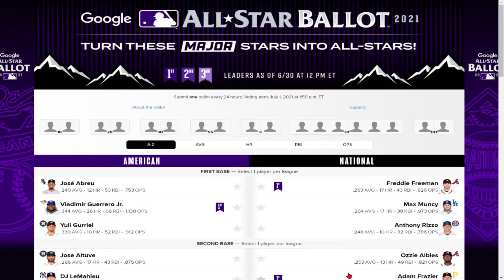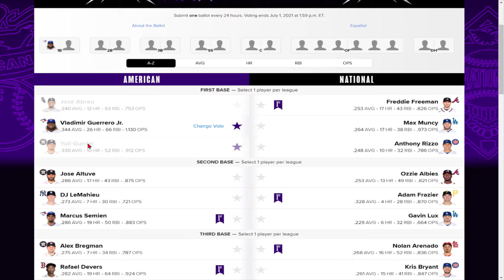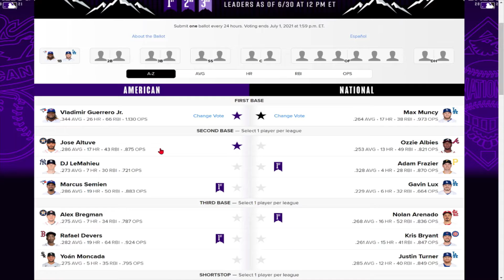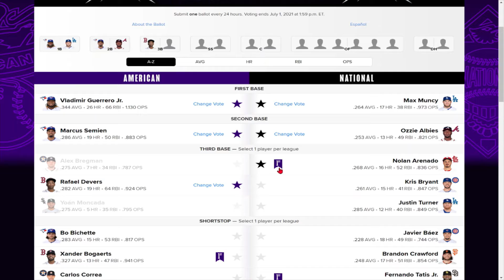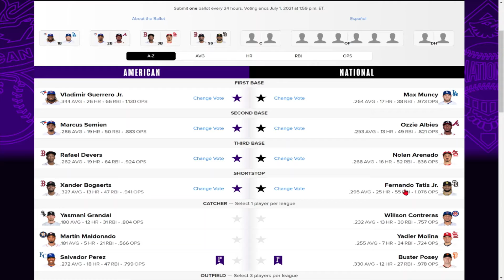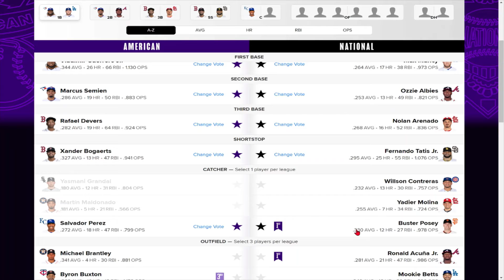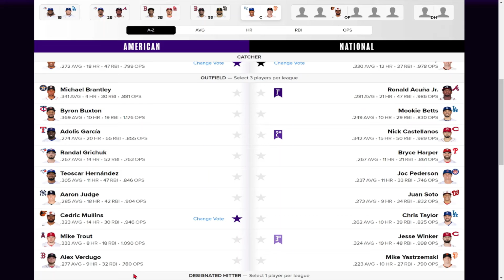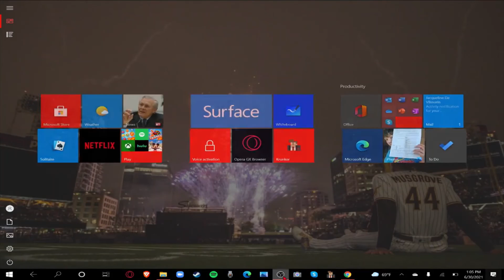My Final Picks! All Star Game Starter Picks!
hey guys! welcome back! and today I got a special video as I choose the ASG Starters!